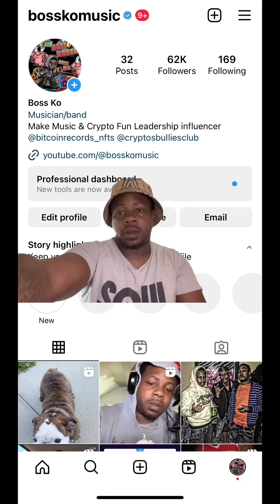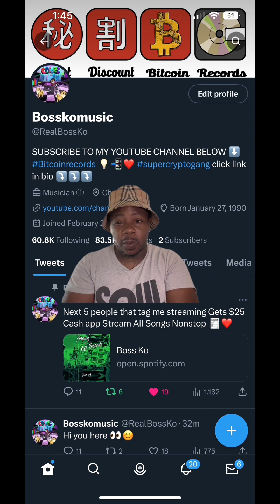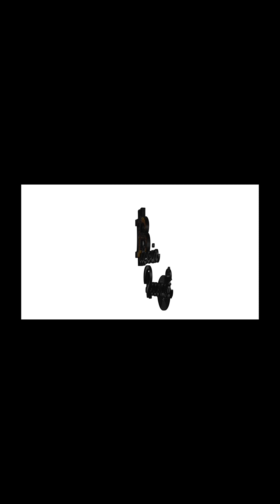Lil Baby + 42 Dugg Charges YouTuber ..😳 200k For Fit Check Video …😳